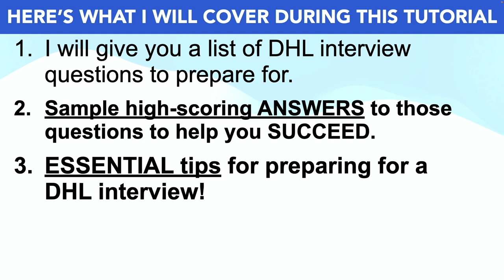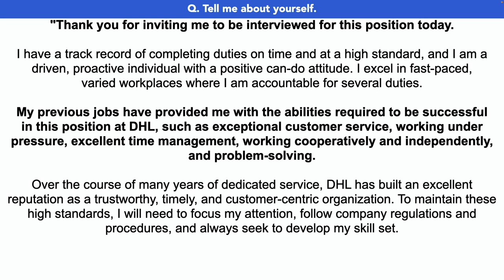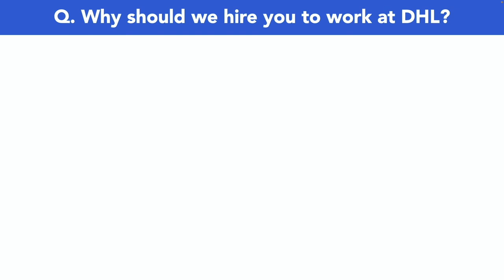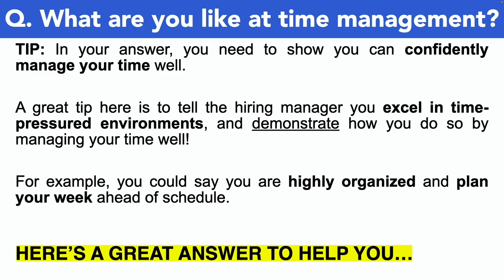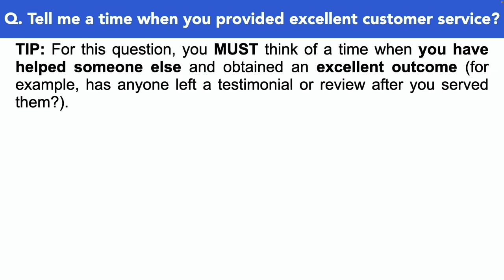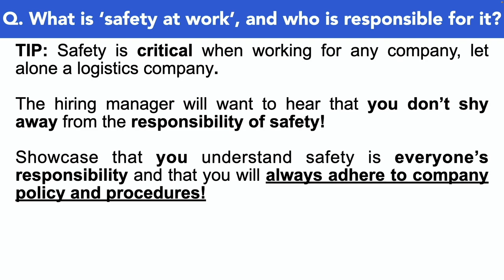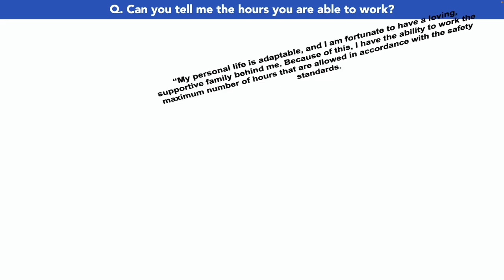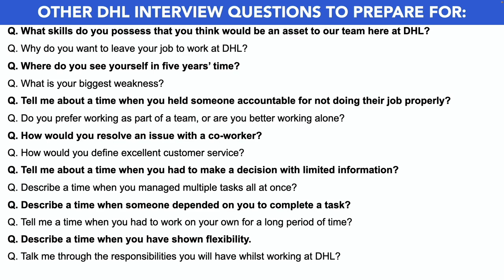DHL INTERVIEW QUESTIONS AND ANSWERS (How to Pass a DHL Job Interview)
In this video, Joshua will teach you how to prepare for an DHL interview; whether it’s for a video interview or a face to face interview for any Amtrak job role. Here’s what Joshua covers to help you PASS your DHL interview:

1. A list of DHL interview questions to prepare for;
2. Important tips to help you prepare for an DHL interview;
3. Practical example answers to common DHL interview questions;
4. Further downloadable resources to help you be the standout candidate!

HOW TO PASS AN DHL INTERVIEW
Q1. Tell me about yourself. 01:00
Q2. Why should we hire you to work at DHL? 03:10
Q3. What are you like at time management? 04:46
Q4. Tell me a time when you provided excellent customer service? 05:42
Q5. What is ‘safety at work’, and who is responsible for it? 07:31
Q6. Can you tell me the hours you are able to work / What’s your availability? 08:39